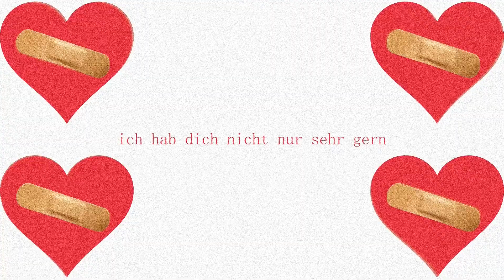blombi19 - krank (nightcore) [lyrik video]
warum muss ich immer verlieren...?